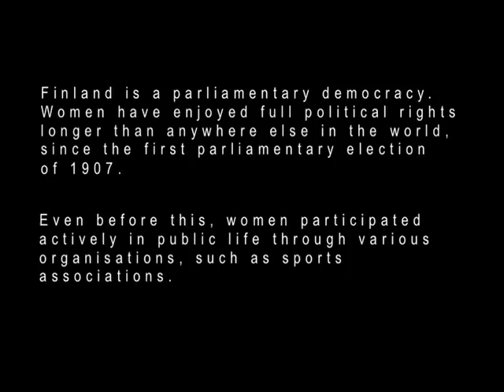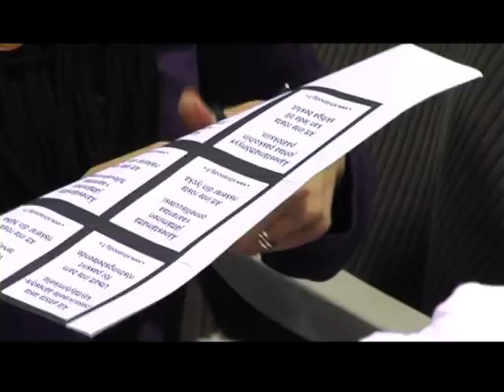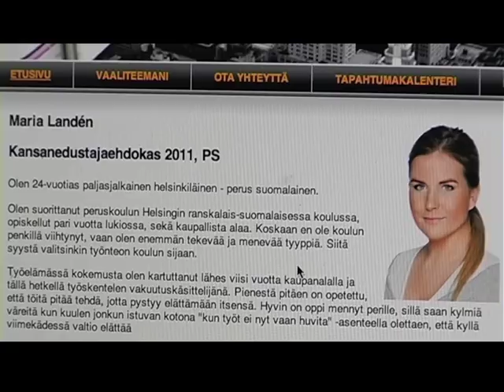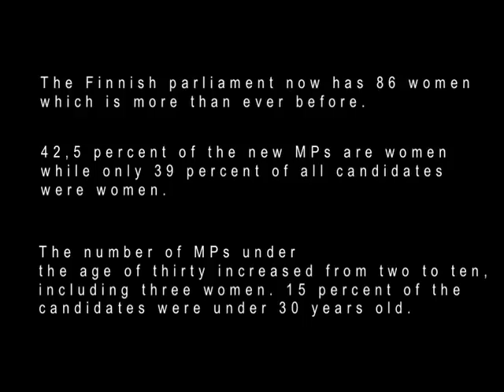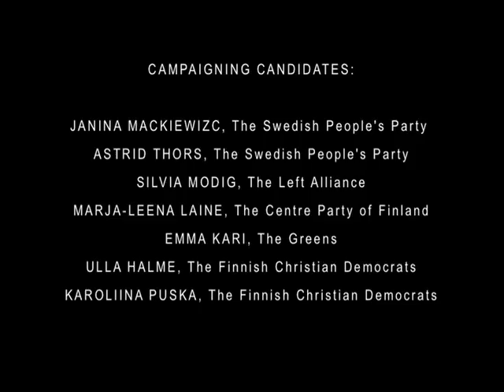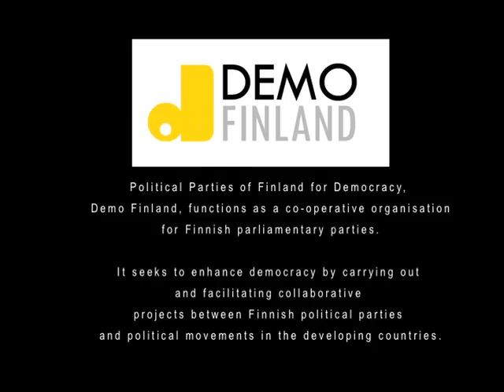A vote for women - Demo Finland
The documentary film follows female candidates during the last campaigning weeks of the Finnish parliamentary election of 2011. It shares the atmosphere, excitement and experiences of different campaigning events across the country. The documentary illustrates how female candidates share many similar challenges, but are often able to overcome them with creativity, determination and collaboration.

Women's participation in politics is essential to maintain equality and to ensure that women's points of view are incorporated into national policies. The documentary hopes to serve as a tool for those who might benefit from the experiences of Finnish woman politicians.

Director, cinematographer, editor HELI PEKKONEN
Sound design SANNALIISA ILKKA
Producer DEMO FINLAND
2011